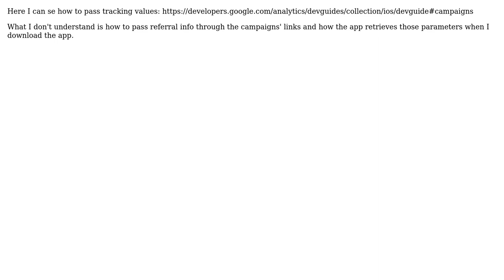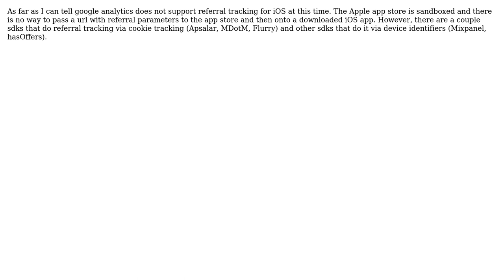How can I track referrals with Google Analytics SDK for iOS?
With thanks & praise to God, and with thanks to the many people who have made this project possible! You are responsible for your own actions.